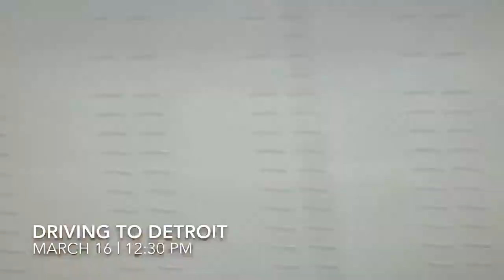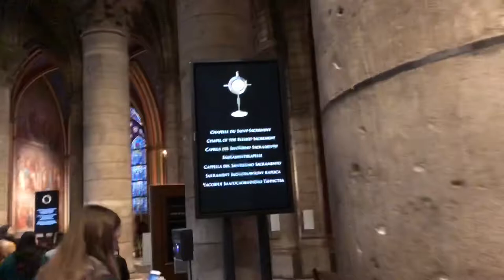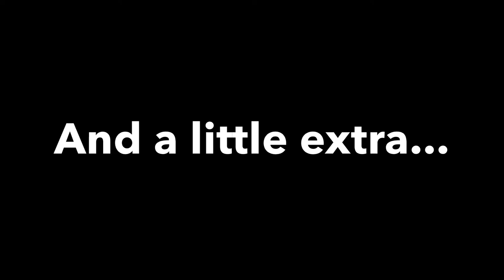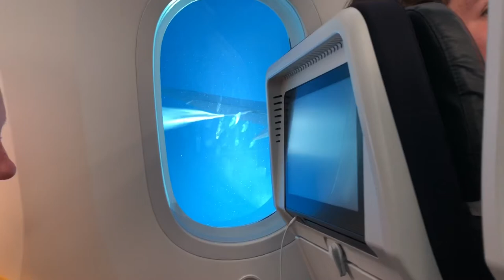Grandview Heights High School (GHHS) France Trip 2019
Grandview Heights High School sophomores, juniors and seniors go to Paris, Lyon and Chamonix, France!
March 16th - March 23rd, 2019